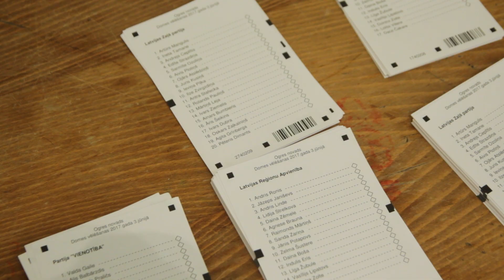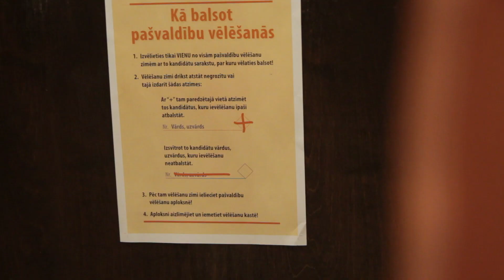OGRE: iedzīvotāji lemj pašvaldības domes likteni (03.06.2017.)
Sestdien Latvijā un arī Ogres novadā ritēja pašvaldību vēlēšanu galvenā diena, dodot balsstiesīgajiem iedzīvotājiem līdz pat pulksten 22 savos vēlēšanu iecirkņos nobalsot par kādu no politisko partiju vai apvienību sarakstiem.